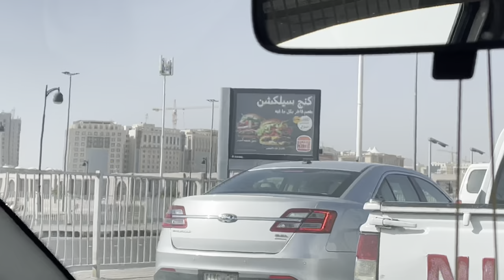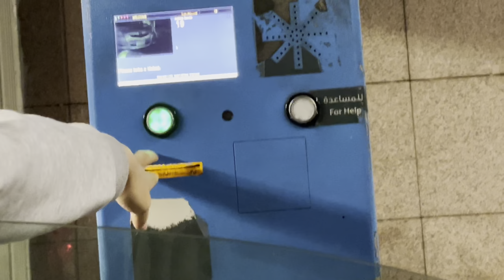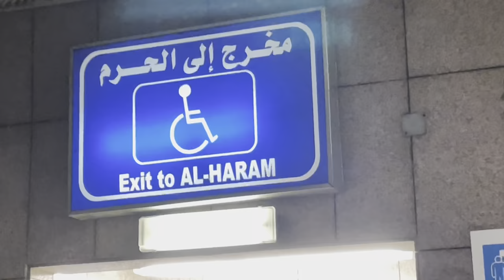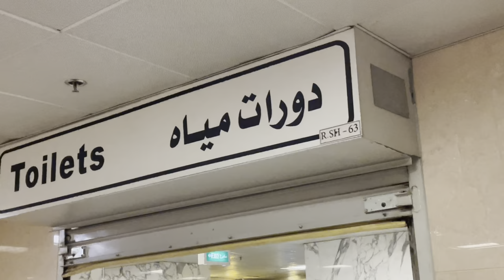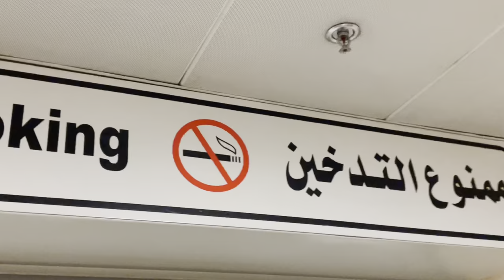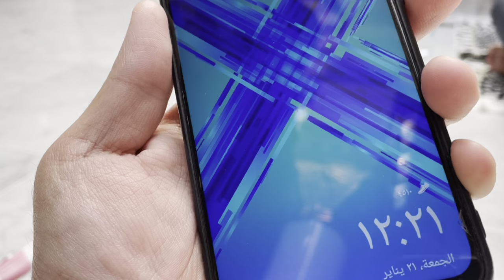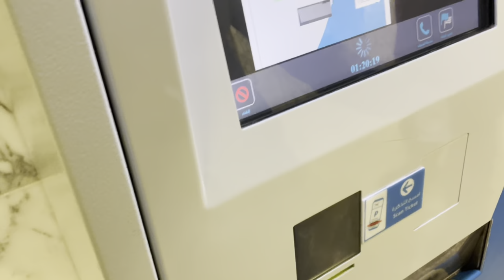Qarang, biz birga Payg'ambar masjidida nima OK sacs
Kanalga obuna bo'lishni unutmang, iloji boricha tezroq 1000 ta obunachiga etib boramiz, rahmat 😇👍

Masjid nabaviya Saudiya Uzbekistan Tajikistan Avganistan America Turkey America Muslim Kazakhstan Kyrgyzstan Bangladesh India Indonesia Pakistan Nashid Muhammadtvm Madina Makka Jedda Reaz Telegram tik tok instagram.com Whatsapp.com Tarih Tashkent Bishkek Russia Buhara Namangan Andijan Samarkand Fargona Turkler Turkiy Istanbul Ankara Tv muhammadtv Islam muslim American Uzbekstan Avgoniston Uzbeklar Tatarlar Kazan uygur china America muslim#telegram